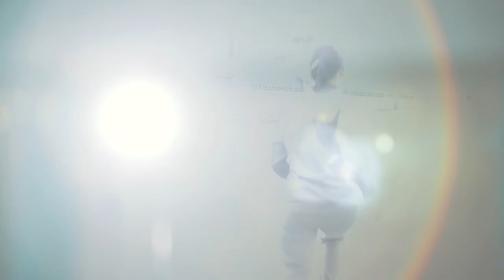전국소년체전 홍보영상